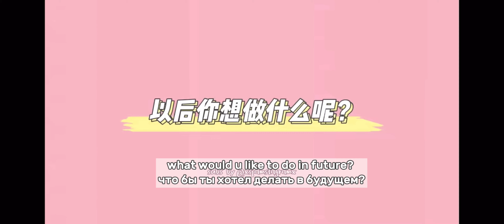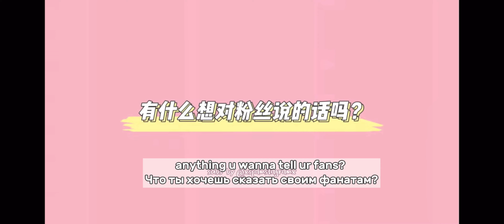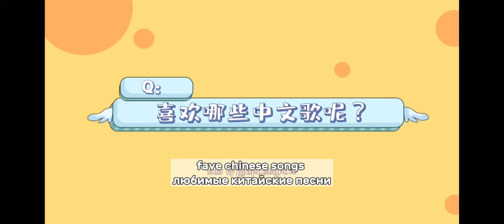『chuang 2021 創造營2021』lelush’s first ever “interview”; Лелуш 利路修